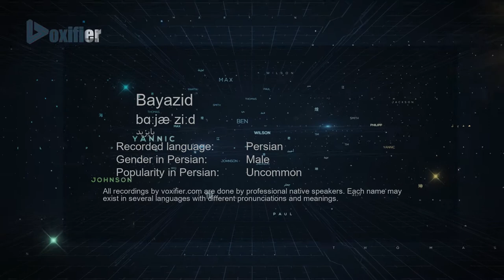How to Pronunce Bayazid (بایزید) in Persian (Farsi) - Voxifier.com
This is the Persian (Farsi) pronunciation, gender, and phonetics recording of the name Bayazid (بایزید). The same name may exist in other languages with different pronunciations. Check the meaning of name along with other possible pronunciations or similar names for free Voxifier uses the help of expert linguists to simplify pronunciations by replacing some special sounds with sounds more commonly available across all languages.